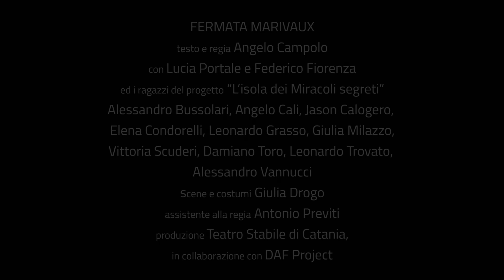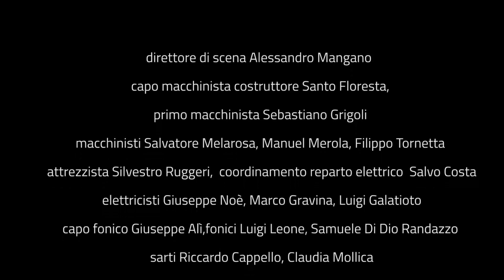15-06-2023 FERMATA MARIVAUX CLIP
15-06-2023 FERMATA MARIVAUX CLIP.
Dal progetto “L’isola dei miracoli segreti”
scritto e diretto da Angelo Campolo
scene e costumi Giulia Drogo
assistente artistico Antonio Previti
produzione Teatro Stabile di Catania in collaborazione con DAF project
Riprese e montaggio Antonio Parrinello Production